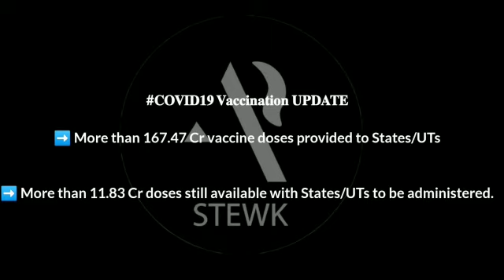Today's headlines | By- K Nabeen Patra | 06.02.2022 | STEWK AP NEWS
v:c -

presented by - k Nabeen Patra

edit by - smruti Ranjan Choudhury

published by - Anubhab samal